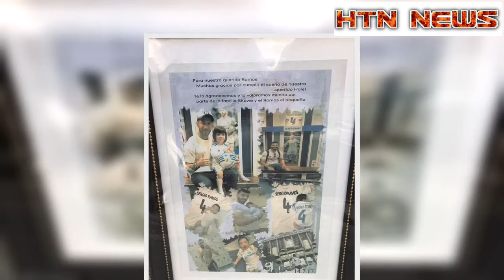Sergio Ramos pays visit to son of terror attack victim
Sergio Ramos has touched the hearts of a family in Israel and the wider community after being pictured with the newborn son of a policeman murdered during a terror attack in Jerusalem.Haiel Sitawe, a passionate Real Madrid fan, was killed along with his colleague Kamil Shnaan in the line of duty during an armed attack at the entrances of a Jerusalem mosque on July 14.Haiel's favourite player was Ramos, and his passion for the Spain centre-back was such that he chose to name his first child after the player.But just three weeks after the birth of Ramos, the 30-year-old Sitawe was killed by three Arab gunmen who opened fire from inside a major Jerusalem shrine.After Israel were drawn in the same World Cup qualifying group as Spain, the family tried every possible avenue to realise Haiel's dream of meeting his hero during the final qualifier in Jerusalem this week.But after his tragic passing, Sitawe's brother Housam made the journey from his small hometown to the Teddy Stadium in the capital for Haiel to fulfil his dream vicariously through him and his nephew.Ramos paid his respects to the family, with the defender pictured with the newborn baby and presenting him with his very own Spain kit.The Sitawe family were overwhelmed by Ramos' gesture and Haiel's brother, Housam, thanked the Real Madrid star.'Haiel had two dreams: to go to the Santiago Bernabeu to see a game of Madrid and to meet, accompanied by his baby, Ramos,' he said.'He managed to fulfil his first dream in May, but unfortunately the second one he did not.'After his murder, and the attempts to recover from the enormous heartache that followed, we were clear that we wanted to unite baby Ramos with Sergio Ramos.'When we saw him, we burst into tears. At that moment, everything came out, memories of my brother, murder, his dream of meeting Ramos.'The Spain and Madrid captain was given a gift of his own as the family produced a picture frame including photos of their visit to Madrid, with a message to Ramos which reads: 'To our dear Ramos, thank you for fulfilling the dream of our dear Haiel.'We appreciate and value it a lot on behalf of the whole family and baby Ramos. 'The player didn't hide his emotions either, providing the Sitawe family with a signed match-worn shirt after Monday night's game, which Spain won 1-0.Haiel's father Afif added: 'My son, who was a victim of a terrorist attack, admired Real Madrid and Ramos.When I saw him, I felt like he came to see my son. '.